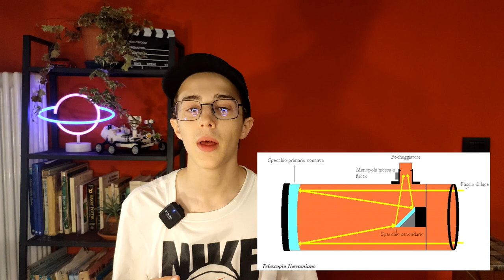ecco tutto ciò che devi sapere sui telescopi!!!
In questo video spiego tutto ciò che uno deve sapere sui telescopi.

LINK RAPIDI:
00:00 inizio
00:07 sigla
00:15 chi sono?
00:24 che cos'é un telescopio?
00:36 come mai i telescopi riescono ad ingrandire cosí tanto?
01:29 quanto riesce ad ingrandire un telescopio?
01:52 Telescopi rifrattori
02:18 Telescopi riflettori
03:00 come fa un telescopio a catturare la luce?
03:16 Riassunto
04:03 come si vedono veramente i corpi celesti da un telescopio
5:26 Fine